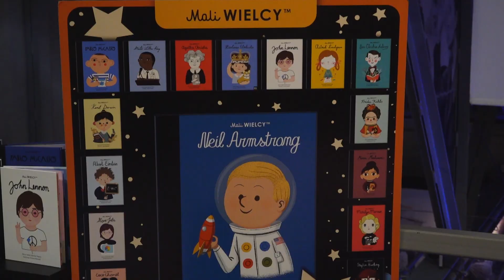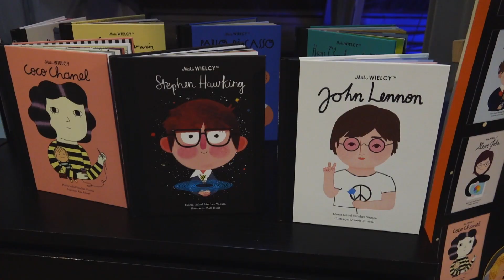Wakacje z Muzeum Dulag 121 „Mali Wielcy – Historie sławnych ludzi”!